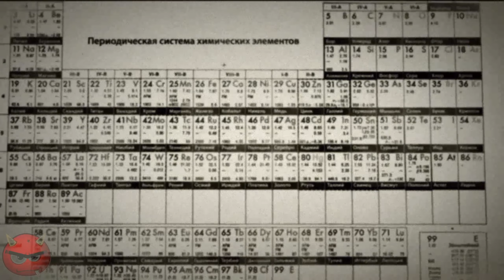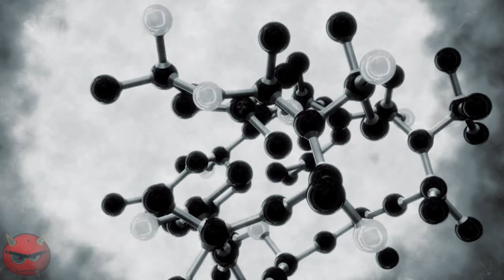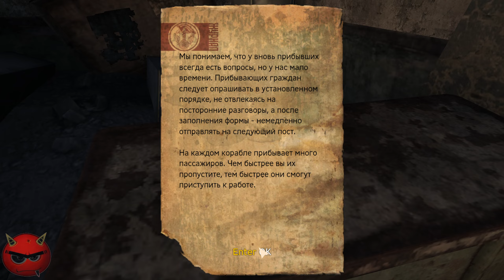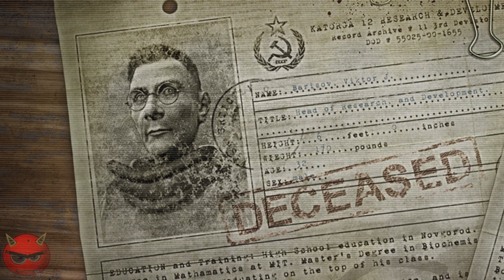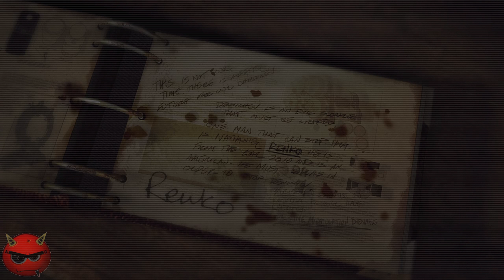⚡Singularity⚡Прохождение 1⚡СССР И Сингулярность 1955-2010⚡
Singularity (стил. SIИGULAЯITY, с англ. — «Сингулярность») — компьютерная игра в жанре научно-фантастического шутера от первого лица с элементами Survival horror, разработанный американской компанией Raven Software и изданный компанией Activision 25 июня 2010 года для ПК (Windows) и консолей Xbox 360 и PlayStation 3.
(Никита Макаров)